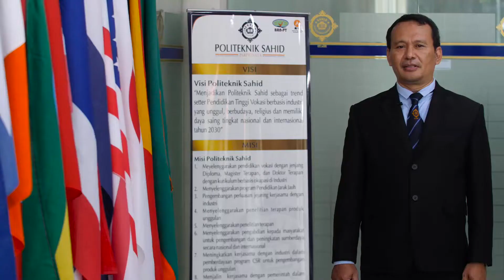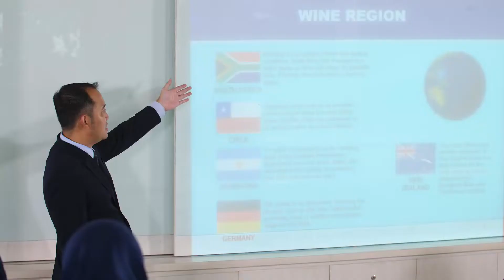Company Profile Politeknik Sahid